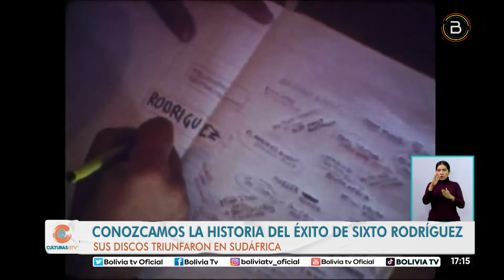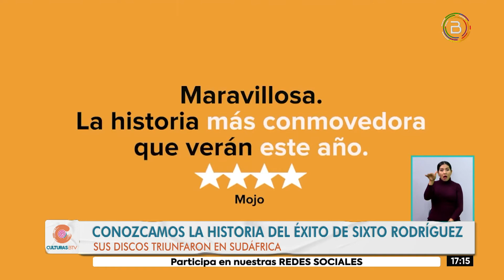LA HISTORIA DE SIXTO RODRÍGUEZ, EL SUGAR MAN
Un músico que no conocía su propio éxito.